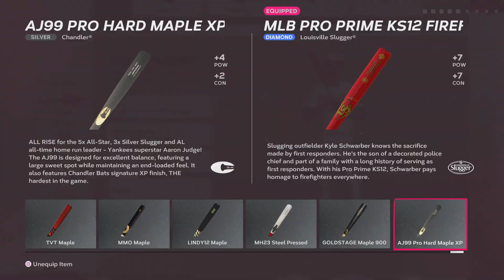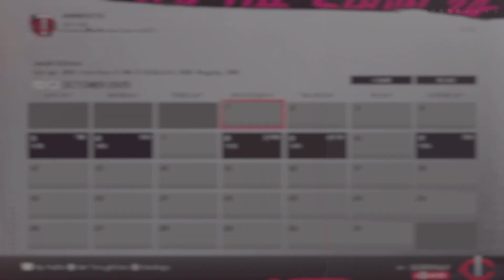MLB The Show 24 Road To The Show episode 27